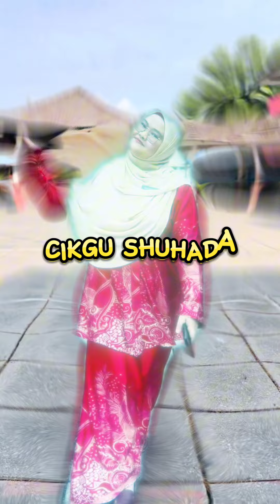🟡Barisan Skuad SK Desa Baiduri🟡